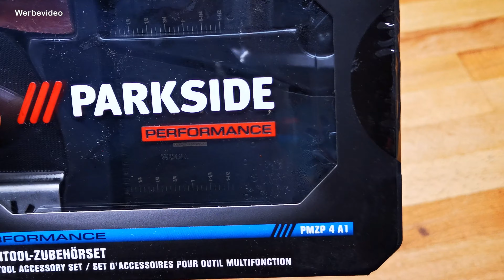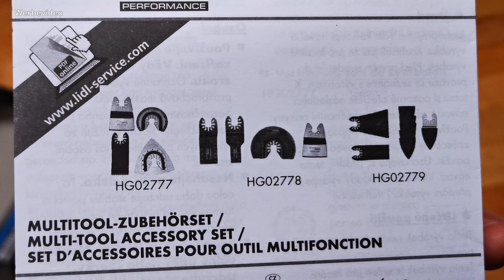Lidl - PARKSIDE PERFORMANCE Multitool-Zubehör-Set PMZP 4 A1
Nun gibt es auch beim Zubehör eine Performance Serie.
Was kann das Set, wie ist es um die Qualität bestellt
und wie kompatibel ist es.
All dies erfährst du im Video.

und anderen.